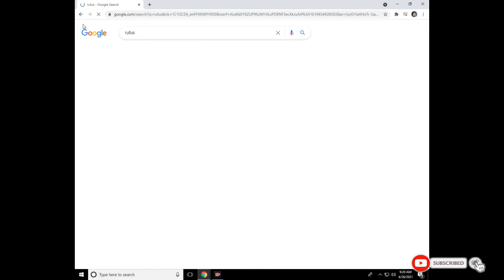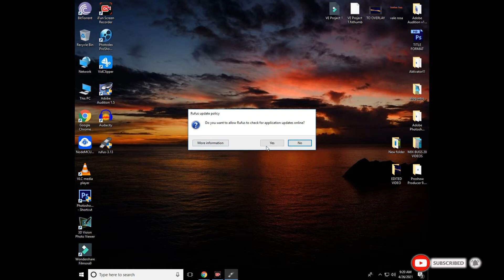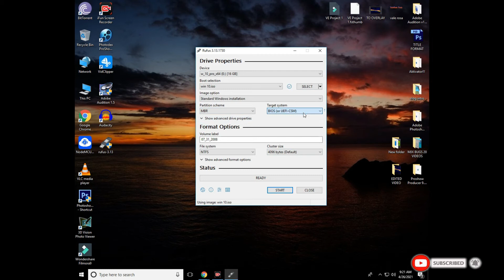HOW TO MAKE BOOTABLE USB FLASH DRIVE